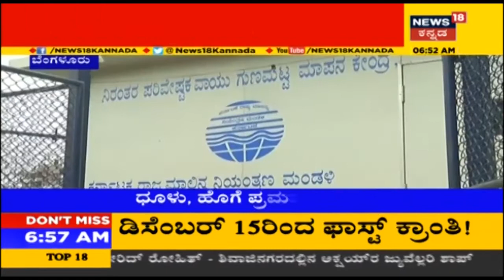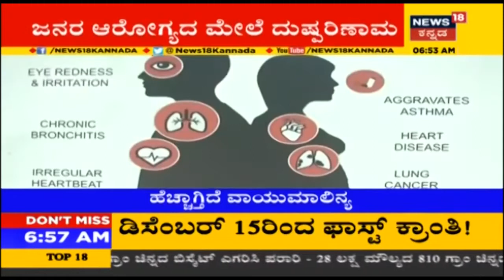Silicon Cityಯಲ್ಲಿ ಹೆಚ್ಚಾಗ್ತಿದೆ Air Pollution; ಧೂಳಿನಿಂದ ಆಗುವ Problemಗಳೇನು ಗೊತ್ತಾ?